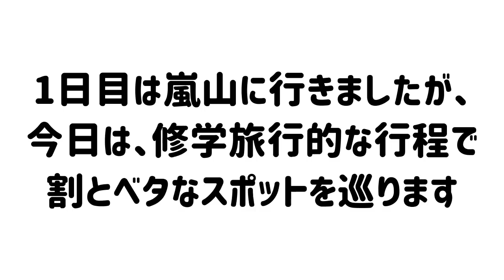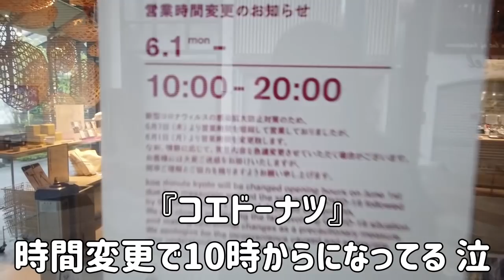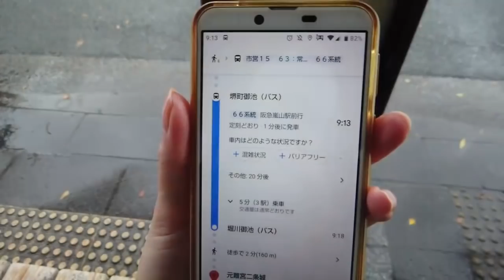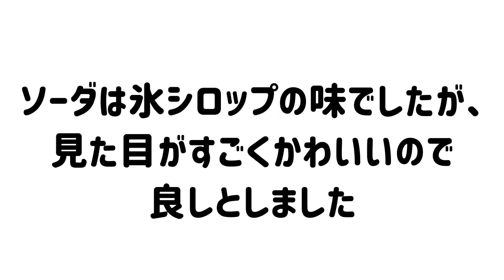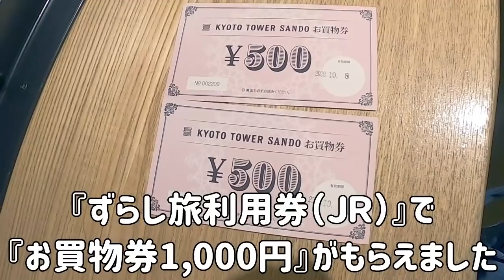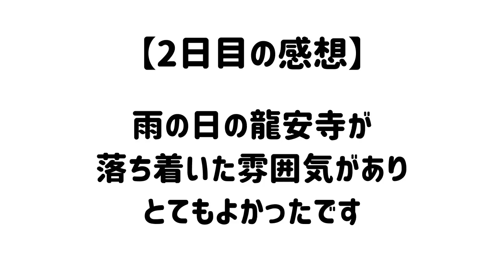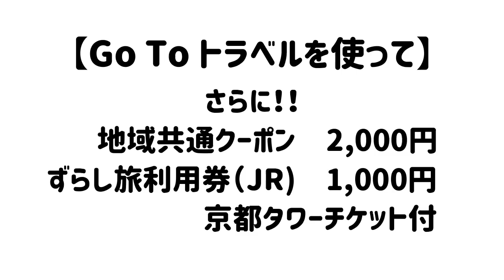【京都女ひとり旅～後編～】二条城・金閣寺・龍安寺 最後に、『GoToトラベル満足度』を発表します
GoToトラベルを使って、京都旅を1泊2日で楽しんできました。
2日目のテーマは修学旅行。割とベタなスポットを巡ってみました。

最後に『GoToトラベル満足度』を発表します！

あいにくの天気でしたが、めげずに観光地を巡りました。

・朝食　イノダコーヒ 本店

【2020年2月に行った京都旅】